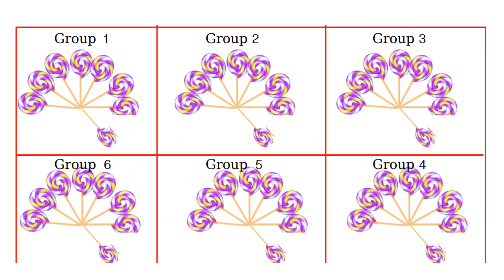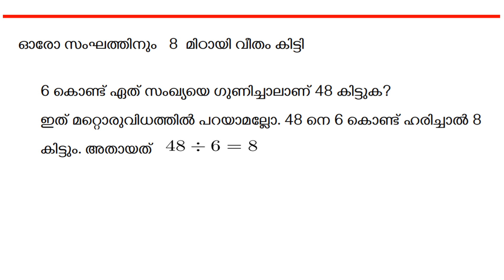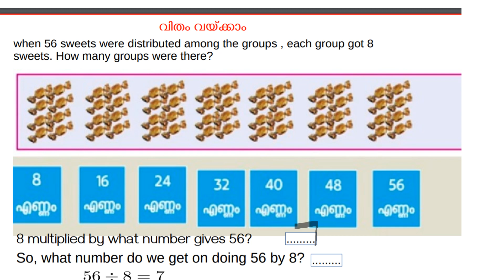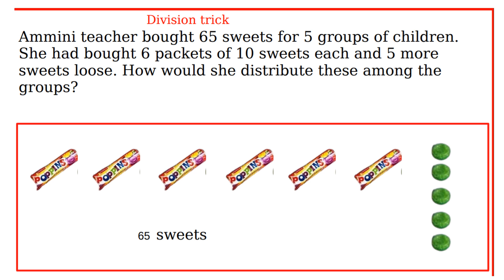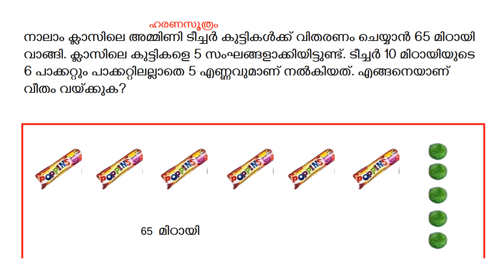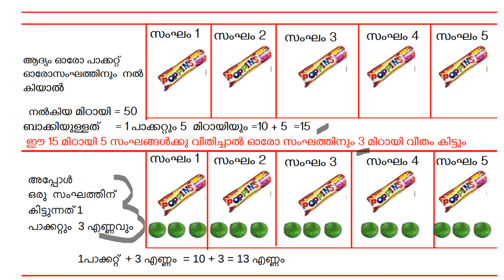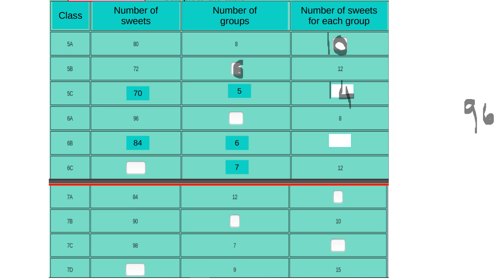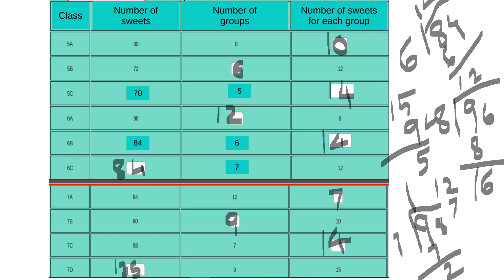CLASS 5 MATHS WORKSHEET/OCT 8/2021/EDUTEACHERKERALA/KERALA SYLLABUS CLASS 5 MATHS WORKSHEET